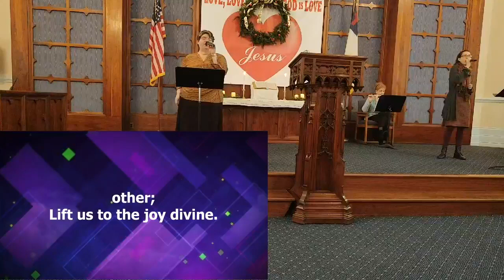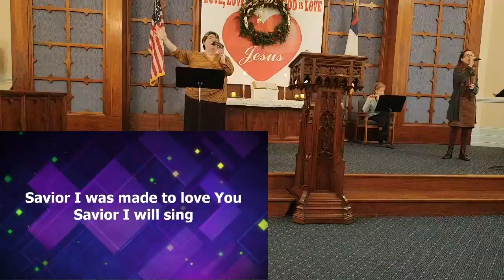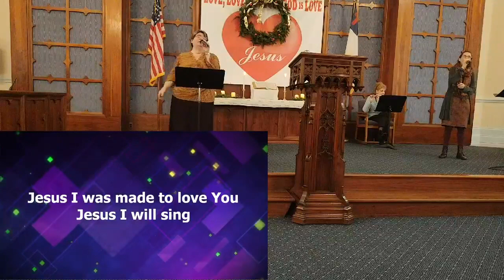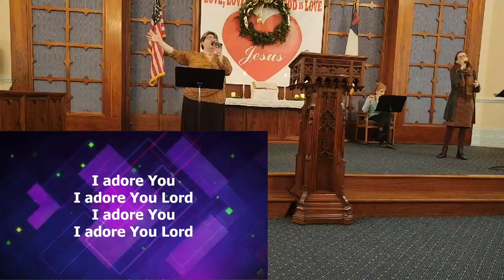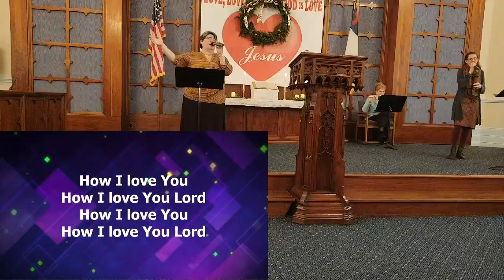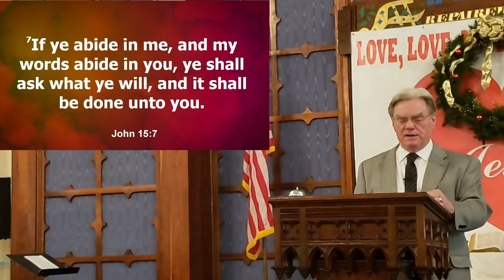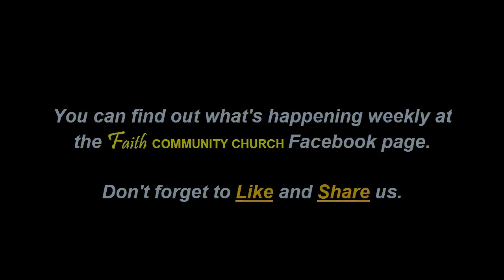Sunday Service 11 28 2021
This is Praise and Worship followed by the sermon by Pastor Mark Ammerman titled, Thanksgiving... Courage To Live For Christ, delivered to Faith Community Church in Geneva, NY.